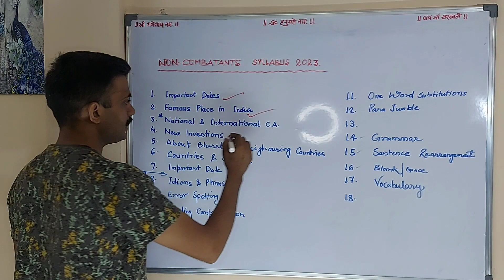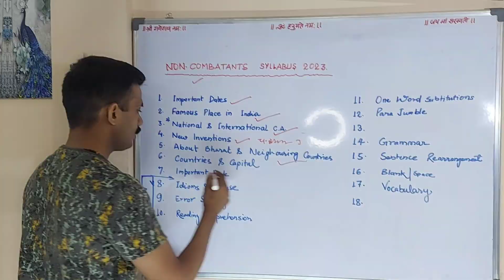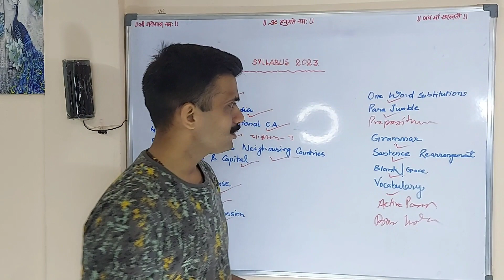Air Force Non Combatant Syllabus | Air Force Non Combatant Syllabus 2023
Video Details
इस वीडियो में बताया गया है, कुछ सिलेबस है जो इससे आ सकता है। बाकी अपनी तैयारी पर ध्यान रखें। अपने हिसाब से तैयारी करें। यदि आप कोचिंग कर रहे हैं तो कोचिंग के कोडिंग करें और अपने ऊपर ज्यादा विश्वास रखें और मेहनत करके एक्जाम दहेज़ बार कंपटीशन ज्यादा है। वैकेंसी बहुत कम है।

As explained in this video, there is some syllabus which can come from it.  Rest keep in mind your preparation.  Prepare accordingly.  If you are doing coaching then do coding for coaching and have more confidence in yourself and work hard as the exam time competition is more.  Vacancy is very less.

🇮🇳 जय हिन्द